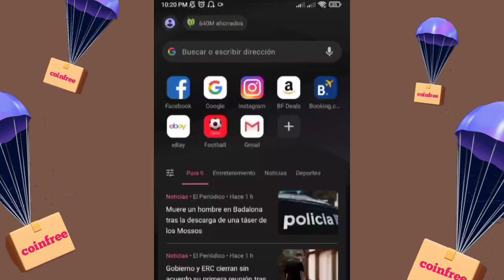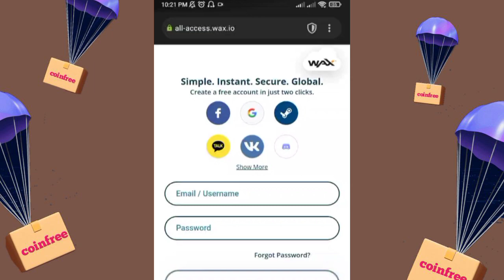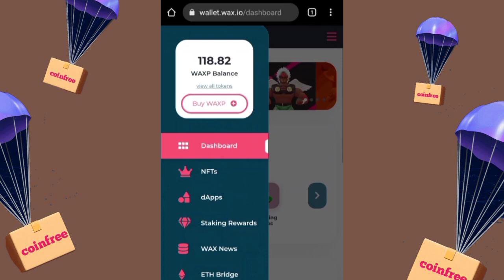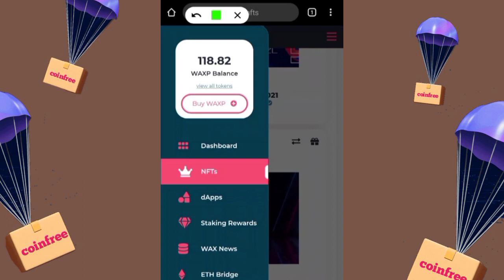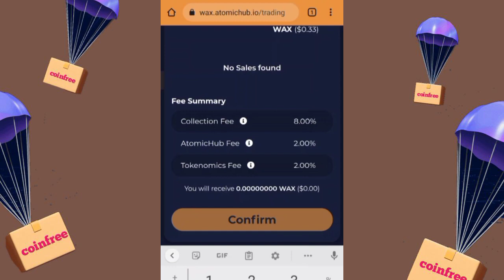اكسب صورتين NFT فوري علي محفظتك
اكسب صورتين NFT قابلين للبيع فوري علي محفظتك علي قناه coinfree متخصصة في مجال العملات الرقمية والبيتكوين وال NFT

جميع الروابط مثبته على قناه الايردروب علي تلجرام اسم القناه Airdrop coinfree

بالتوفيق للجميع
COINFREE